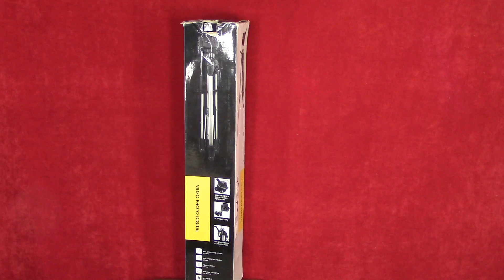Скрытый Арбалет с Клинком из бумаги и шпажек !!!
Как самому сделать из бумаги и шпажек скрытый арбалет с клинком!